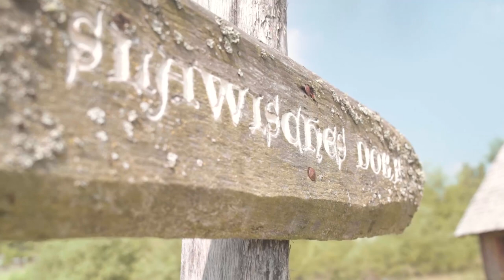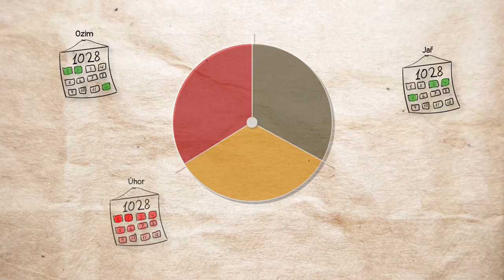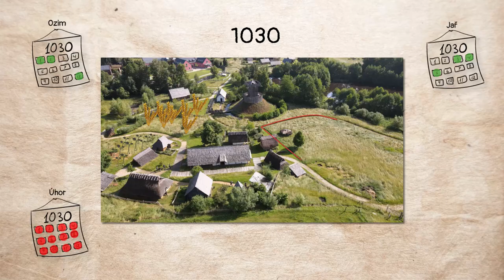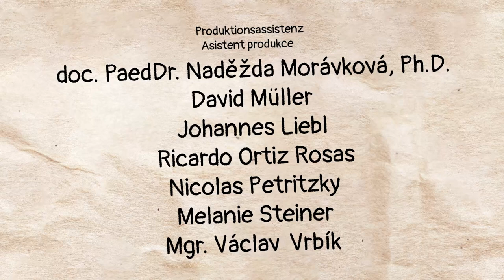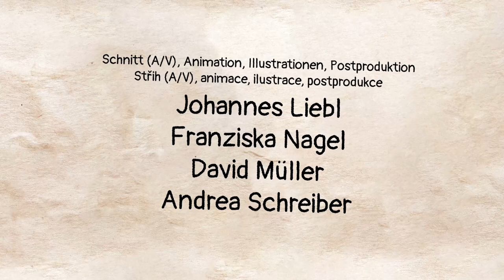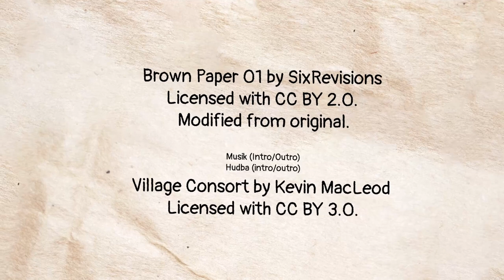Řemesla a zemědělství ve středověku